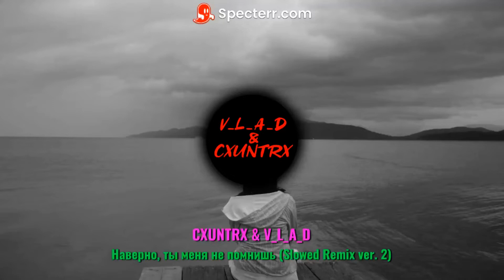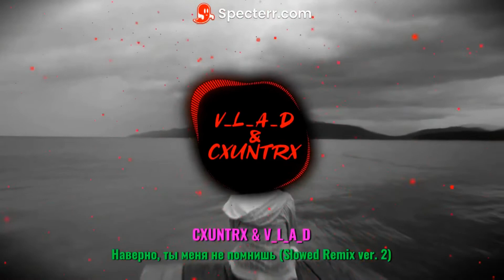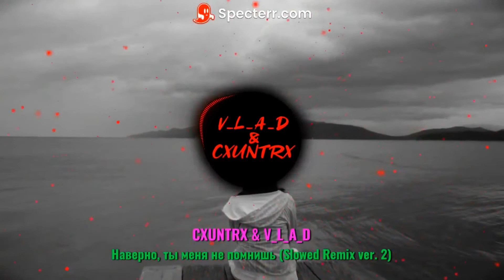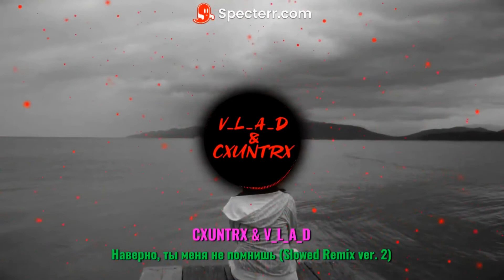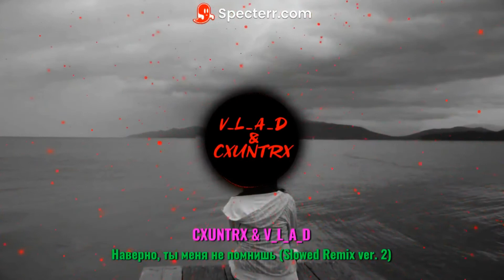CXUNTRX & V_L_A_D - Наверно, ты меня не помнишь (Slowed Remix ver. 2)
Рекомендуется к прослушиванию в наушниках)